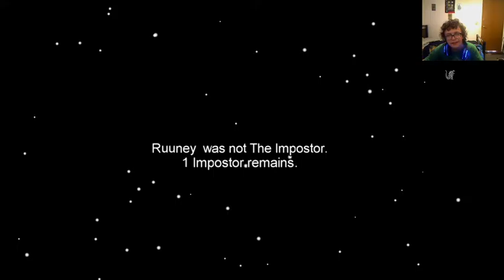Among us but Sonic